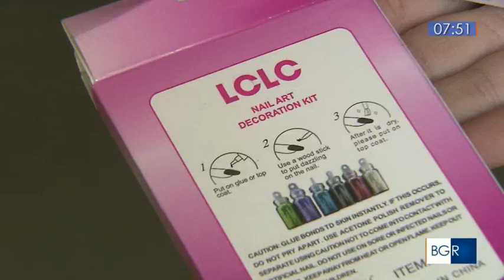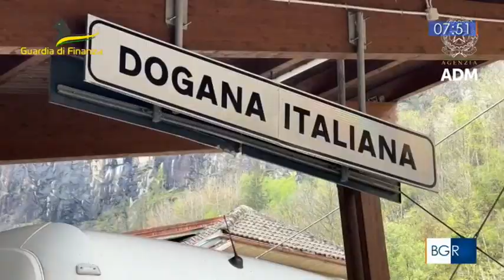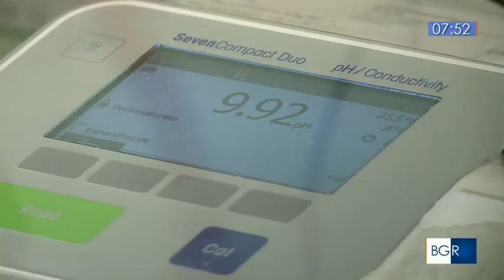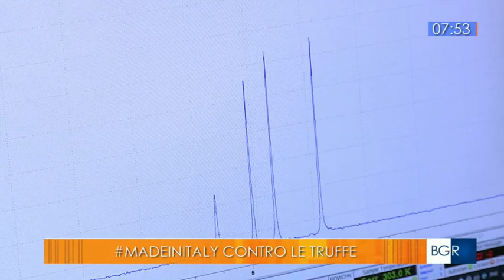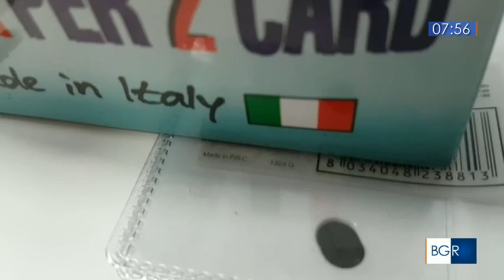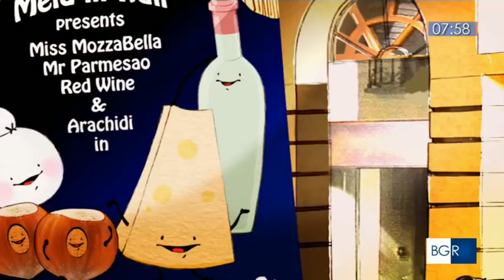Contraffazione e Made in Italy - Buongiorno Regione 18-04-2024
Intervista a Mariangela Ravasenga Settore Innovazione e Bandi camcomtorino su lotta alla contraffazione e tutela del Made in Italy.